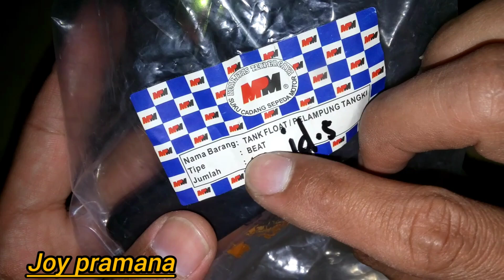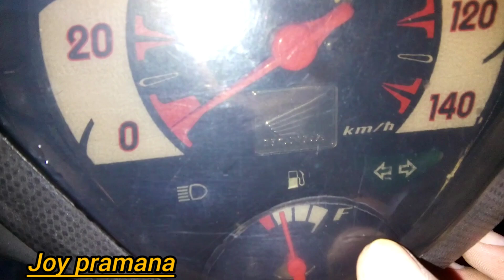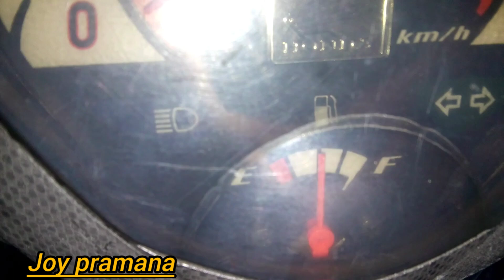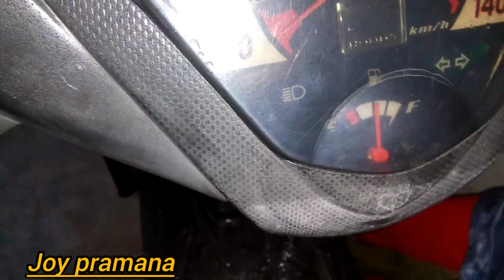cara bongkar dan pasang pelampung bensin sepeda motor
jangan takut untuk mencoba. di konten saya semuanya tidak ada yang rekayasa ataupun tipu"👍
semuanya real atau nyata. dari semua konten yang saya buat adalah hasil dari pengalaman saya pribadi. dan sudah saya terapkan sendiri🙏
karena ilmu yang bermanfaat adalah ilmu yang kita amal kan untuk orang lain agar mereka bisa menerapkan ilmu tersebut dengan baik🙏
jika ada pertanyaan silahkan tinggalkan pesan di kolom komentar.
atau bisa hubungi wa 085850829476